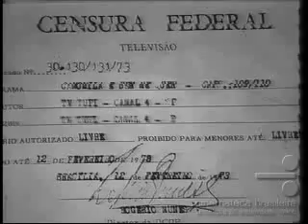CAMOMILA E BEM ME QUER - Novela da TV Tupi (Capítulo 110)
Camomila e Bem-me-quer foi uma telenovela brasileira produzida e exibida pela extinta Rede Tupi, de 5 de outubro de 1972 a 12 de março de 1973 às 18h30. Foi escrita por Ivani Ribeiro e dirigida por Edson Braga, com supervisão de Carlos Zara.
Em 1984, foi produzido um remake da novela pela Rede Globo, com o título de Amor com Amor Se Paga, também escrita por Ivani, com Ary Fontoura, Yoná Magalhães e Carlos Eduardo Dolabella nos papéis principais da trama.

Sinopse:
Numa cidade pequena vive Seu Olegário, um homem neurastênico e irritadiço, muitas vezes misterioso, beirando o tragicômico. Ele é um completo pão-duro, tranca a geladeira com cadeados, desliga a luz algumas vezes por semana e despeja, até nos filhos, sua avareza compulsiva: é proíbido repetir pratos nas refeições. Sua maior preocupação na vida é fazer economia.
Mas o velho sovina está longe de ser pobre. Tem diversos imóveis que aluga a inquilinos, e esconde em sua casa um tesouro que ninguém sabe onde está, nem mesmo os filhos. O único que partilha seu segredo é o amigo Anselmo, um homem que nutre um amor platônico por Elisa, filha do avarento.
O avesso de Olegário é o Tio Romão, que chega à cidade sem revelar o seu passado. Fala doce e distribui chazinhos como puro pretexto para conversar com os moradores e lhes dar um pouco de calor humano. Seus chazinhos ficarão conhecidos por toda a cidade, mas as pessoas se assustam com suas palavras certeiras. Alguns o consideram um santo; outros, um feiticeiro.
Tomás, filho de Olegário, é um jovem brincalhão que está sempre procurando descobrir o tesouro do pai. Sua irmã, Elisa, é uma jovem tímida e insegura que se apaixona por Gustavo, que se aproxima da família atraído pela possibilidade de dar um golpe do baú, Gustavo vai morar num quarto na casa de Judite, inquilina de Olegário. Judite fornece salgadinhos para a rotissérie de Tito e Santuza, um casal com a relação em crise por causa do ciúme doentio de Santuza.
A sobrinha de Olegário, Margarida, só gosta de ser chamada de Margô. Ela é viúva e feminista, preocupada com o casamento da sua filha Verinha com Bob, filho do conservador e machista Bruno. Bob se aborrece com os constantes desentendimentos entre o pai e a futura sogra. Os dois viúvos intransigentes têm gostos totalmente opostos, mas o mesmo temperamento difícil. Seus filhos se amam, mas têm que contornar os problemas causados pela difícil relação dos sogros.
O conflito maior que envolve esses personagens se dá quando Olegário resolve cortejar a jovem Mariana, que se vê obrigada a aceitar a proposta de casamento em troca do perdão da dívida de seus pais, o médico Vinícius e Helena. É quando Tomás passa a disputar com o pai o amor da moça. O rude avarento torna-se mais doce e sensível quando adota o órfão Tatá, um menino alegre e encantador que amolece o coração do velho com o laço afetivo que nasce entre os dois.
Para apaziguar todos os conflitos, o chá de camomila e bem-me-quer do Tio Romão é sempre servido em doses certas. Em meio a todas as histórias, Margô, Bruno, Olegário, Mariana e Tomás vêem que realmente amor com amor se paga, com direito ao chá de camomila e bem-me-quer do Tio Romão.